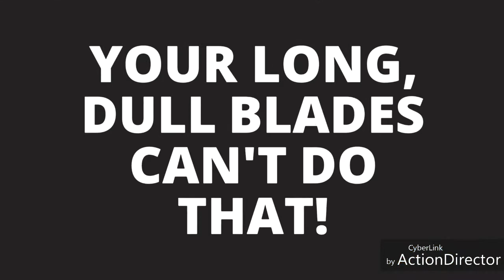Is Your Jigsaw Blade Broken or Dull? Save Money with This Simple Jigsaw Blade Hack!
The jigsaw blade hack you'd wish you'd have known of in that emergency situation!

I recently found a pretty long jigsaw blade, that, unfortunately, was broken. It would not fit in the blade clamp of the jigsaw! I came up had the idea of modifying it with my Dremel rotary tool, to make it fit and hold properly, so I could use it to cut stuff, like any other blade. I also had a dull metal cutting jigsaw blade that I had used for many other metalworking projects, but it was too dull for me to continue using it. Instead of trying to sharpen it, I decided to try cut the blade in half, and modify it too, so it would fit in the blade clamp. With a small jigsaw blade like this, I can make more intricate cuts - something I would have never been able to do with a long, dull blade!
I also needed to cut an aluminum bar from an aluminum profile, and all of the jigsaw blades I owned were too long, and kept bumping into the bottom part of the aluminum profile. This way not only do I now cut with "sharpened" saw teeth, but the bottom of the blade doesn't bump into the bottom of the aluminum and helps me cut more accurately. I've also heard this type of short jigsaw blade is also useful for cutting into drywall, and not cutting accidentally into the wires that are in your wall! I suppose something like this could be done in an emergency to a reciprocating saw too, let me know! :)

15 year old, sick with a deadly disease called DIY-itis!